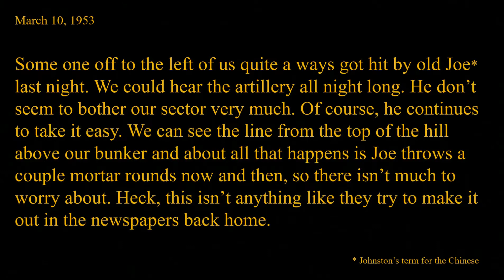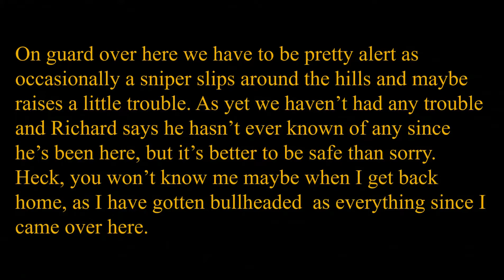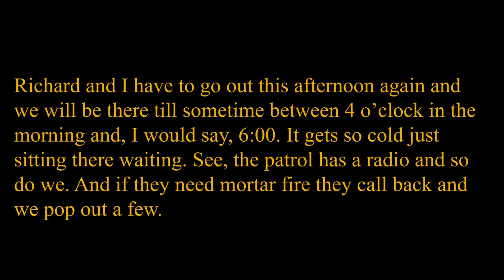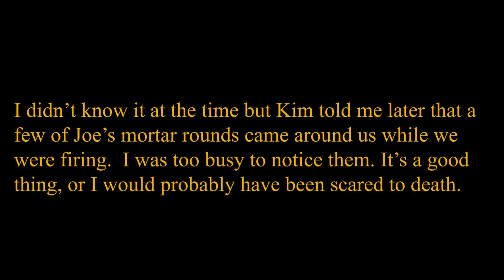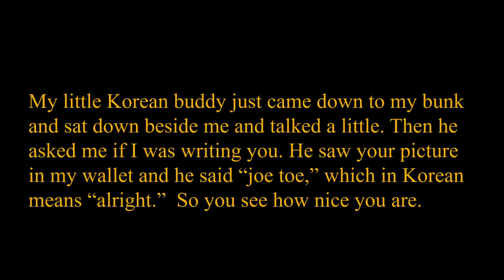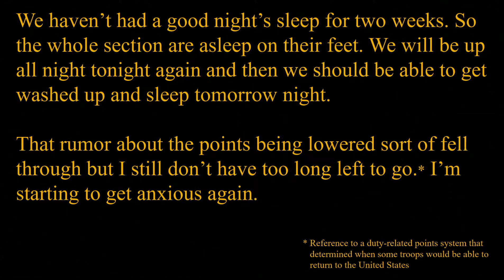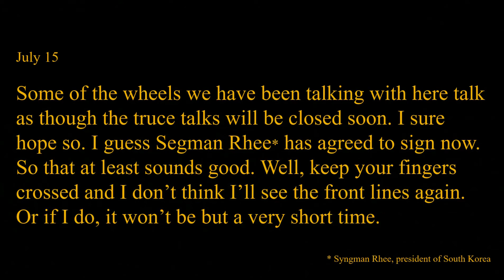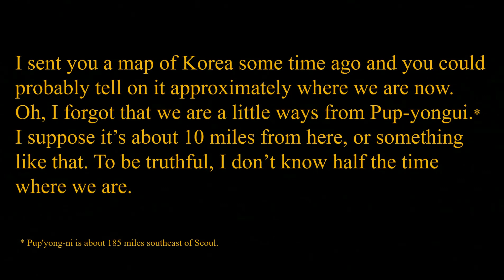Letters from Korea, 1953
Excerpts from the Korean War letters of PFC Robert Johnston of Butler, Pennsylvania. The photos come from a different private collection. Posted as part of the "War & Life: Discussions with Veterans" project.

Any veteran who served in any combat zone in any capacity, or anyone with photos or unpublished documents from war they would like to have made into a video, is invited to contact .